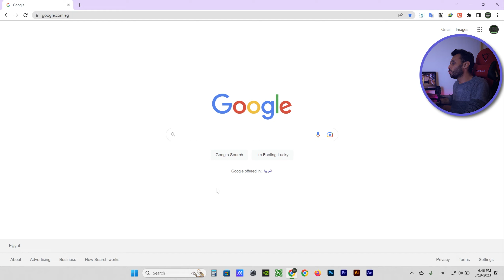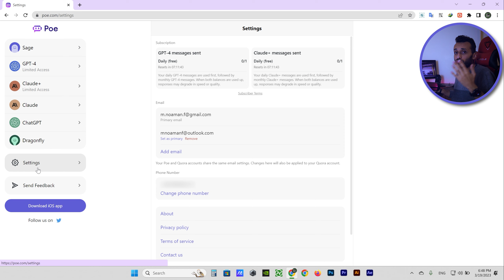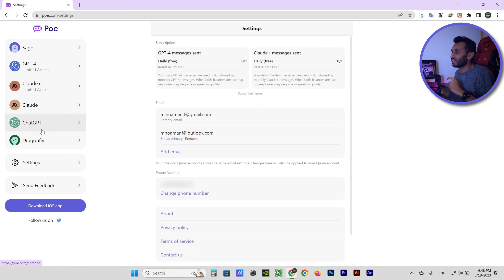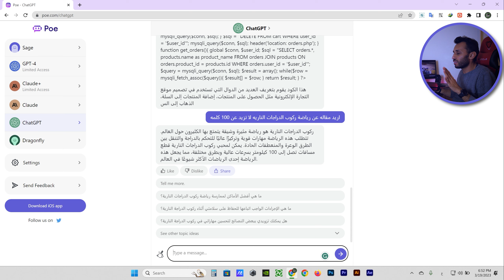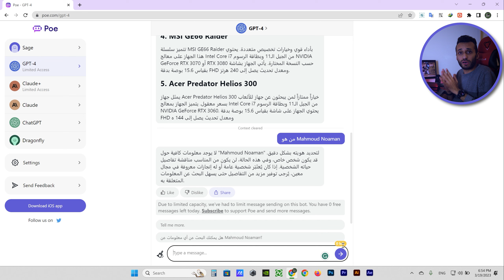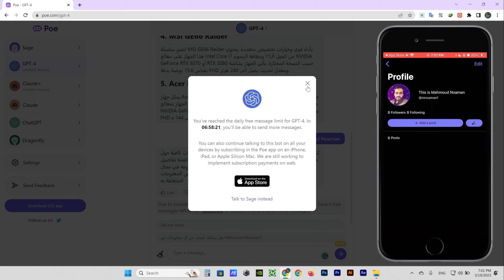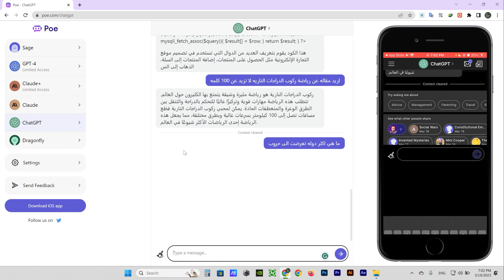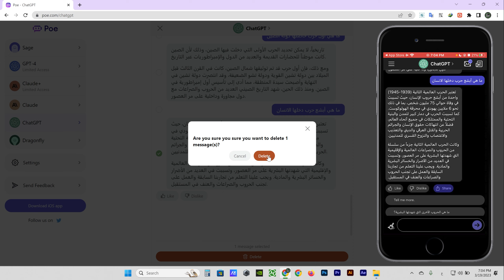اخيرا الذكاء الاصطناعي متاح بكل دول العالم على الموبايل و الكمبيوتر بدون قيود - ChatGPT-4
إتعودت دايماً و عودتكم معايا إن لما اطلع بمعلومه يا اقولها صح و كامله و مفيده يا إما أفضل ساكت و عشان كده حبيت اعرفكم ازاي تستخدموا الذكاء الاصطناعي مع ChatGPT-4 من داخل أي دوله و في أي وقت و بدون قيود و على الموبايل كمان...

تحميل ChatGPT-4 على هواتف آبل
/POEapp

الموقع الخاص بخدمة ChatGPT-4 المجانيه:
/POEweb

تطبيق ChatGPT على محرك بحث Bing:
/BINGapp

و للإشتراك على منصة WeRMeet و الحصول على 30 يوم اشتراك للاعضاء المميزين مجاناً:
/WeRMeet

Video Map | خريطة الفيديو:
00:00 مقدمه
02:11 و للإشتراك على منصة WeRMeet للحصول على 30 يوم اشتراك للاعضاء المميزين مجاناً
03:52 ما هو الذكاء الاصطناعي و ما مدى تأثيره على البشريه؟
05:14 ما هي مراحل تطور البرامج المستخدمه في الذكاء الاصطناعي مؤخراً؟
10:23: خدمة ChatGPT في كل دول العالم بدون اي قيود
13:27 تجربة إستخدام ChatGPT-4 والفرق بينه و بين الاصدار السابق
14:52 اخيرا خدمة ChatGPT-4 متاحه على الموبايل لكل دول العالم و بدون قيود
18:11 نهاية الفيديو

يمكنكم دعم القناه و التواصل معي على كافة مواقع السوشيال ميديا من خلال الرابط التالي و اختيار الوسيله المناسبه لك:
/mnoamanf

لو حابب تستفيد من ميزات اكتر كعضو مشترك مبتدئ او مميز او برو و يكون ليك مميزات غير باقي المشتركين تقدر تختار اشتراك من الباقات دي:

أو من خلال ستريم لاب streamlabs:
/StreamLabs

/Messenger